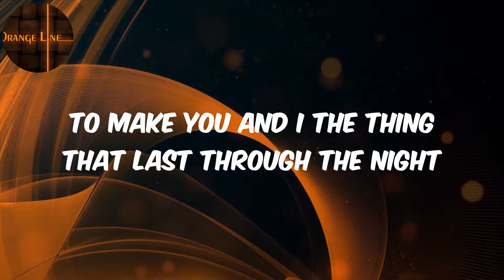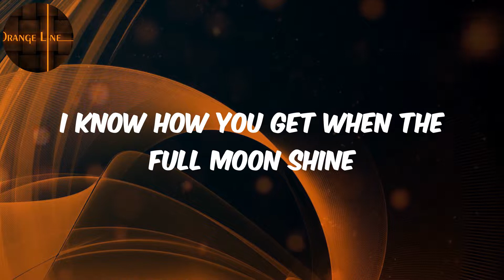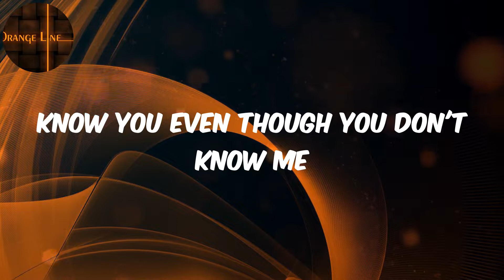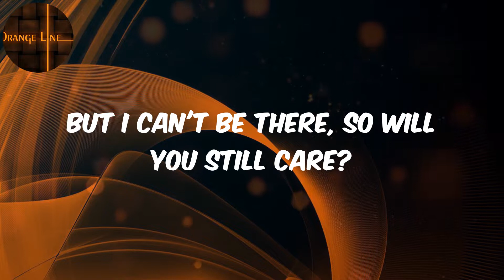Majid Jordan - (Lyrics) Stars Align (with Drake)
️🎵Majid Jordan  Stars Align (with Drake) Lyrics

Lyrics :
Whoa, oh
Whoa, oh
I know you been searchin' for someone
To make you happy and get the job done
You said you needed a man with money
But I can't be there, so will you still care?
I know you been searchin' for someone (searchin' for someone)
To make you happy and get the job done (gettin' the job done)
Freaky girl, Aries sign
I'm gonna try and get it right this time
I just really need a place and time
I was just starin' at your face online
I wanna rock right now, if it's time
I just did a double and it tasted fine
Can't afford no more wasted time
I'm tryna show you bein' patient is not my vibe, not my vibe
I'm tryna link on some ASAP vibes
I never really had a patient side
I'm tryna rock right now if the time is right, time is right
To make you and I the thing that last through the night
But I can't be there (can't be there), so will you still care?
Whoa, oh
Whoa, oh
Whoa, oh
Freaky girl, libra sign
I know how you get when the stars align
I know how you get when the full moon shine
I know how you need space and your time, space and time
I'm tryna rock right now if it's time
Know about your sign 'cause it's close to mine
I know we can be the same sometimes
I know you need healin'
Know you rollin' off of the real thing
Know you passed time with these other things
Know that you didn't mean to ruin my week
Know what you meant when you said those things
Know you mean well when you say your piece
Know you even though you don't know me
Know you already